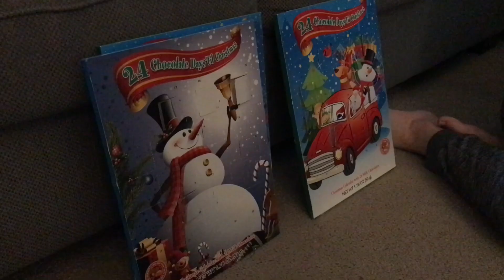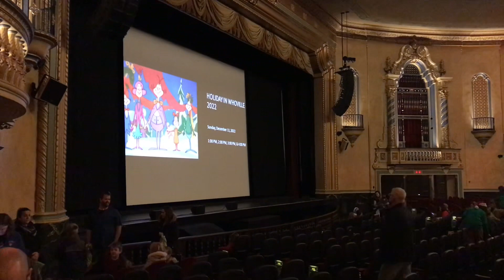Kids FIRST MOVIE THEATER experience | How the Grinch Stole Christmas | A Christmas Story Christmas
Kids react to the grinch! Kids react to a movie theater. This was the kids’ first time going to the movies. Their first time in a movie theater. We watched How the grinch stole Christmas and we got to MEET THE GRINCH!! We even got to ride a trolly.

Once our grinch filled day was over, my wife and I watched A Christmas Story Christmas which I liked quite a bit. Heart my full review in the video.